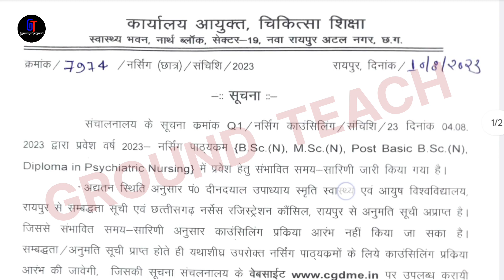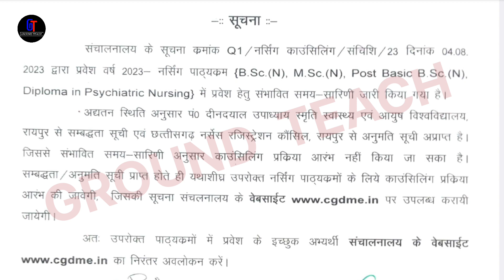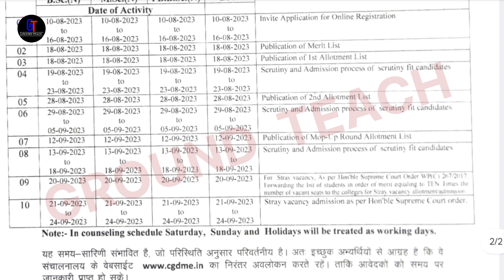CG B.Sc Nursing Counselling Update 2023 || Registration प्रक्रिया शुरू || कैसे करें Registration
video Hilights:-
cg bsc nursing latest news
cg bsc nursing latest update
bsc nursing counselling update
cg bsc nursing counselling latest news

GroundTeach